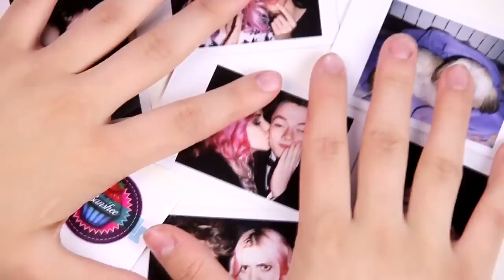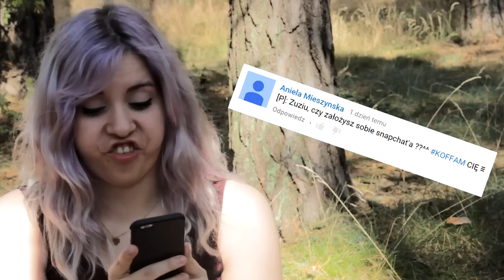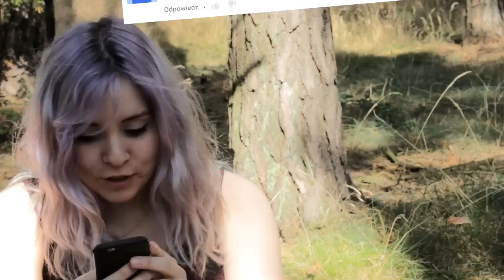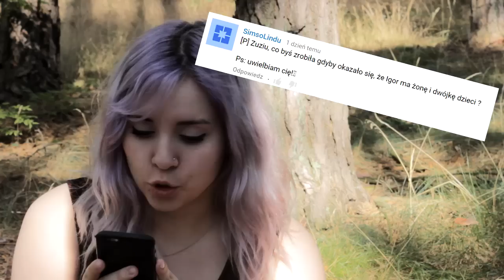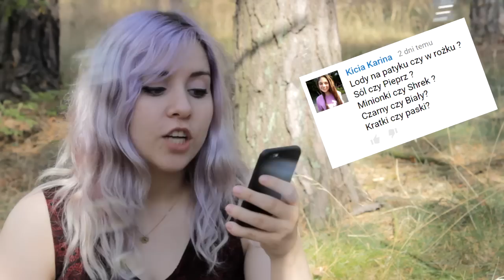Poranki Zuzanki #7 - Jak rano się pindrzę? +BzdurnyKarton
ALE ZE MNIE DZIEWCZYNA, BUUUU!
Chciałam dodać Karola do *AUTORZY* ale nie ma roli: maszyna do robienia baniek : ((
Ostatnie Lata z Kartonem, gdzie wystąpiłam:
Zaaapraszam :):)
Lajkować!
Obserwować!
Czytać!

Zuzanna Borucka